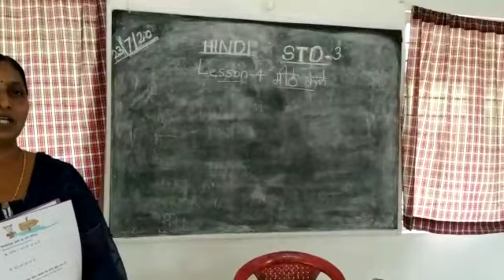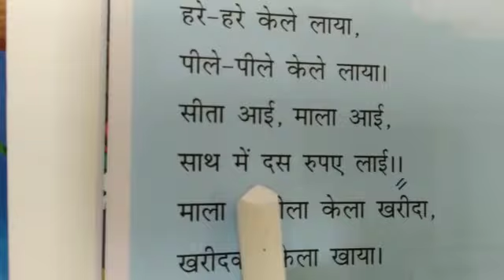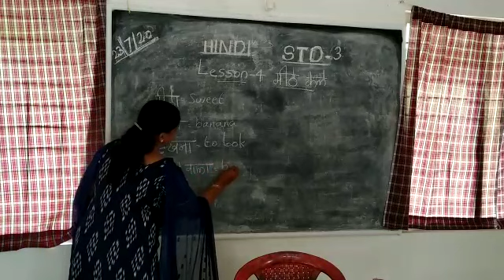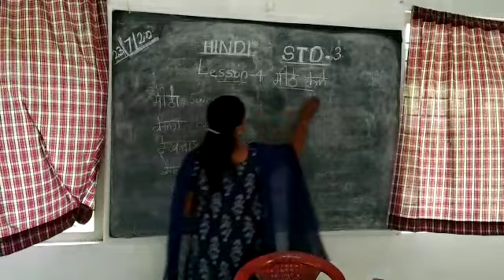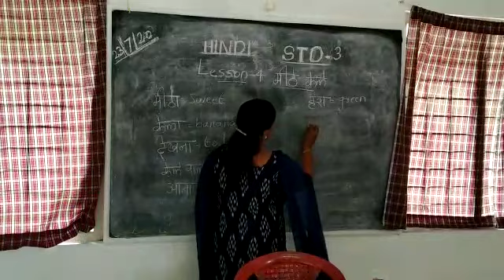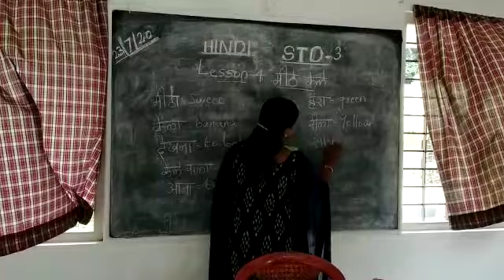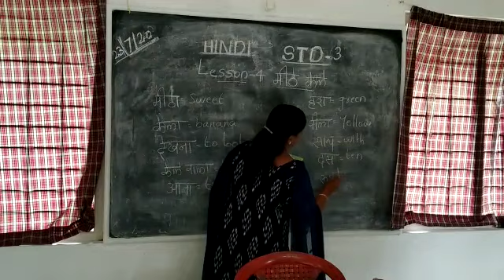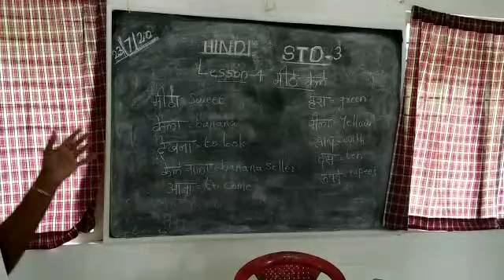Hindi Std 3 Lesson 4 Poem